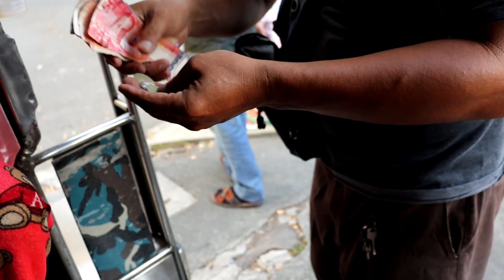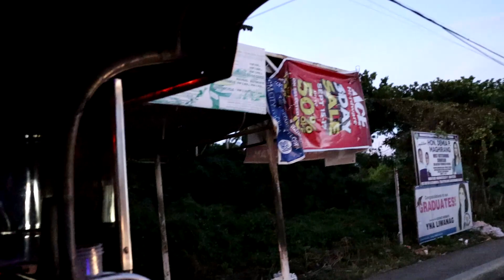Jeepney Ride #14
Malagueña Motors / Isuzu 4BA1